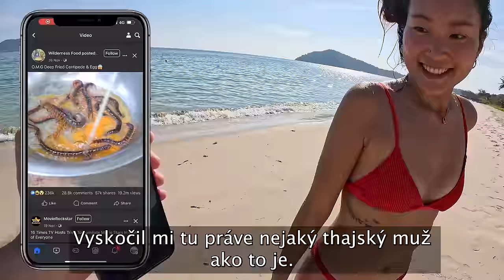Robím sprievodcu Čínsko-thajskej turistke | Koh Chang, Thajsko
Počas môjho objavovania krás thajského ostrova Koh Chang som sa spoznal so Slovákom Drahom, ktorý mi v minulom vlogu predviedol jeho zoznamovacie zručnosti priamo na hotelovej pláži, z čoho vzniklo kamarátstvo s Čínsko-thajskou dovolenkárkou Filan.

Filan žije dlhodobo v Belgicku, na ostrove Koh Chang je vôbec prvýraz a ako to dopadne, keď dvaja Slováci robia sprievodcov exotickej dievčine v jej domovine si ukážeme v dnešnom vlogu.

00:00 Ghost Ship Koh Chang
05:09 Klong Kloi Beach Koh Chang
05:50 Chivapuri Beach Resort Koh Chang
14:23 Cliff Cottage Resort Koh Chang
16:20 Resolution Resort Koh Chang